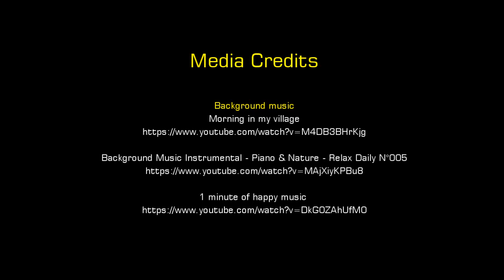സ്നാനം - an insight to 'Baptism'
A team Pro Dei creation - LFC Pottakuzhy